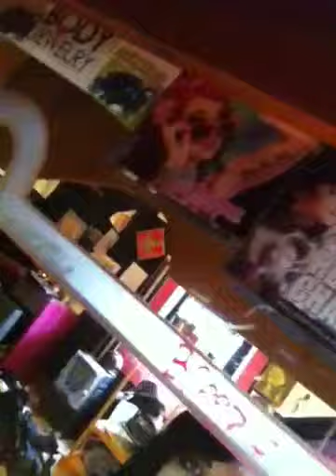Makeup vanity tour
Yup lol